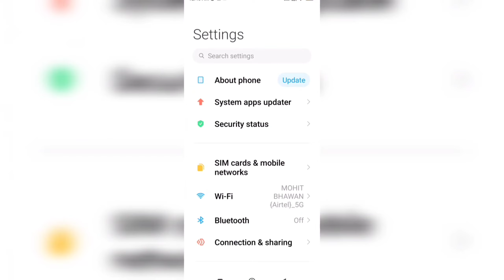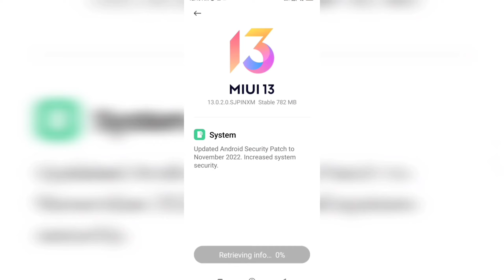Big updates miui13 आ गया😱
💠. Follow__Me. 💠

➊. 🔷नमस्कार दोस्तों मैं संदीप आप सभी भाइयों एवं बहनों का स्वागत करता हूँ एक New चैनल  ★Technical Sandeep Bhai★ पर।

➋. 🔷इस चैनल पर दोस्तों मैं आपसे  Youtube Releted, Mobile Releted, Unboxing Releted, तथा पढ़ाई से संबंधित भी वीडियो Upload करूँगा।

➌. 🔷दोस्तों अगर आपको ये मेरा चैनल अच्छा लगता है Or आपको मेरे वीडियो से नई-नई जानकारी मिलती है तो आप ऐसी जानकारियाँ हमेशा पाने के लिए मेरे चैनल को SUBSCRIBE कर लीजिए, और मेरा वीडियो अगर आपको पसंद आये तो वीडियो को LIKE भी कर दीजियेगा।

➍. 🔷. ___TAGS___. 🔷

💠 Technical Sandeep Bhai 💠
From:--- Kaimur(Bhabhua) ●Bihar●